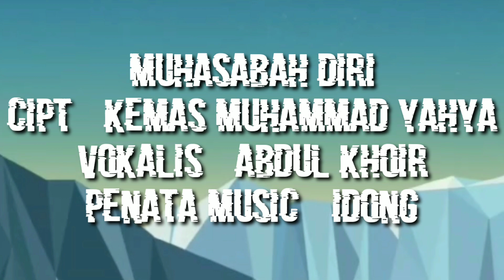Menciptakan lagu sendiri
lagu ini kami buat dan kami ciptakan sendiri
lagu ini aliran religi
sy pun sedih mendengarkan nya..
judul lagu nya MUHASABAH DIRI
Cipt : kemas muhammad yahya
vocalis : Abdul khoir
penata music : idong
masri sama sama kita dengatkan